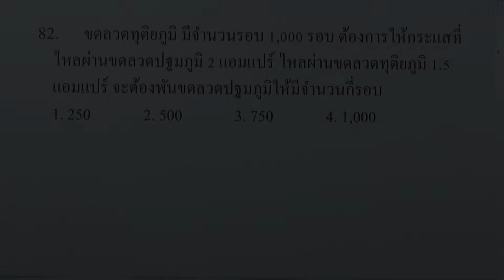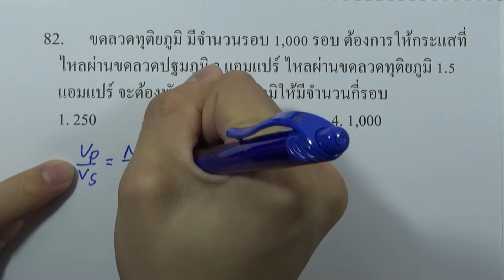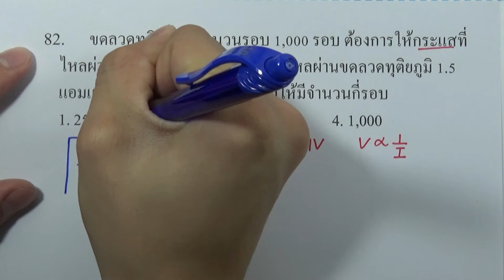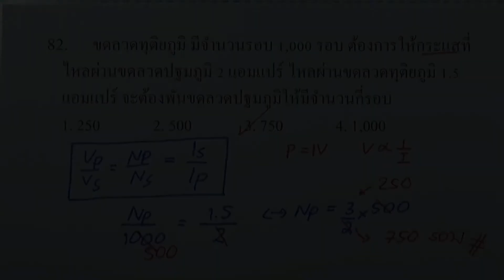โจทย์วิทยาศาสตร์คำนวณ ม.ต้น : ไฟฟ้า ข้อ82